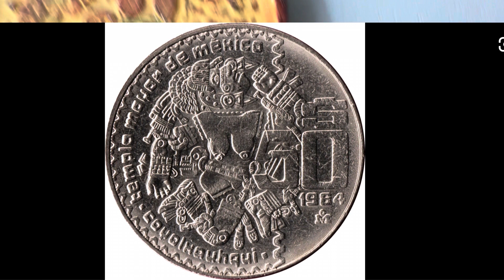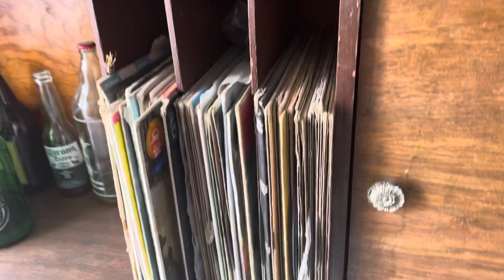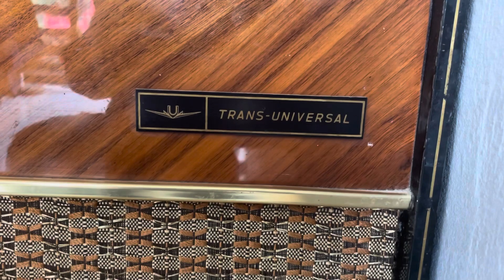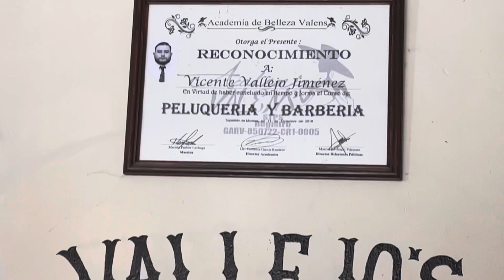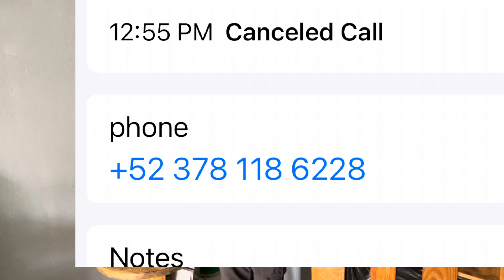Comenzó su negocio sin nada pero con mucho ánimo . 💈 barber shop Luce como museo 👍